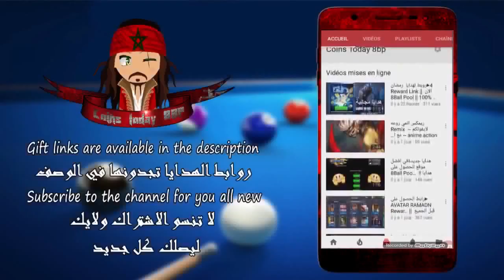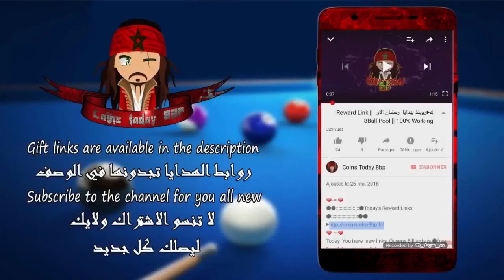►روابط جديدة هدايا مجانىة🎁|| 30July 2018 _8Ball Pool Reward Links Free Coins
8 Ball Pool Reward Links Follow Some Steps To Get Coins

●●🔘صفحة الفيس بوك//page face book 🔘●●
●●🔘فيس بوك لتواصل معي//my facebook 🔘●●

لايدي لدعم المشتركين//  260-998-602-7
THANKS U

ball pool 8
8 ball,
8 ball pool tool,
ball pool 8,
ball pool,
8 ball pool game,
miniclip 8 ball pool,
pool games,
pool 8,
8 pool,
8 ball pool coins,
8 ball pool unblocked,
8 ball pool free.
mini 8 ball pool,
8 ball tool,
8 ball pool مهكرة,
8 ball hack,
miniclip,
eight ball pool,
8 ball pool8,
8poll ball,
8bal pool,
miniclip pool,
8 ball pool apk,
cheat 8 ball pool,
polball,
ball 8,
8 ball pool facebook,
8 ball pool free coins,
ball 8 pool,